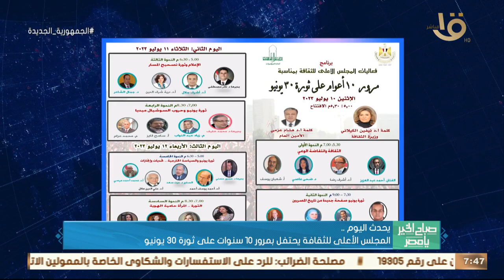شرم الشيخ تستضيف مؤتمراً إقليمياً حول جرائم الإتجار بالبشر وتهريب المهاجرين.. وأهم أخبار اليوم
صباح الخير يا مصر | شرم الشيخ تستضيف مؤتمراً إقليمياً حول جرائم الإتجار بالبشر وتهريب المهاجرين.. وأهم أخبار اليوم